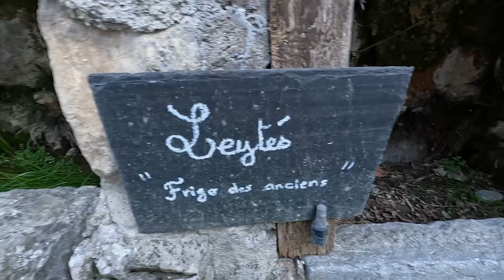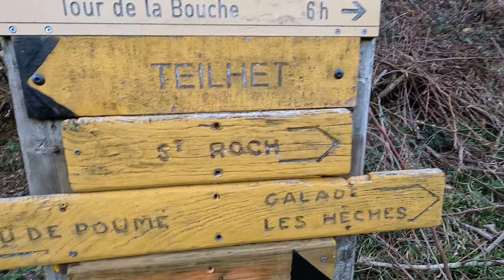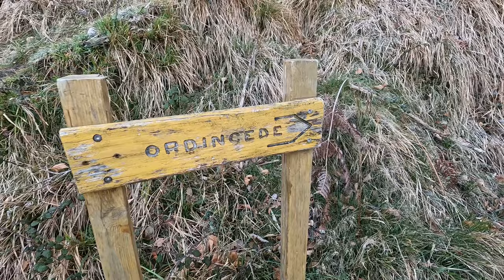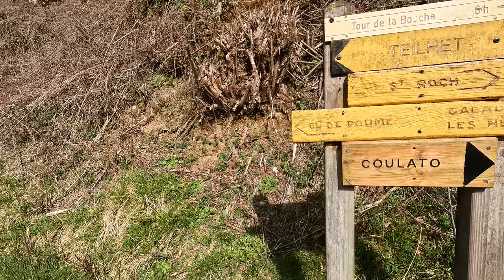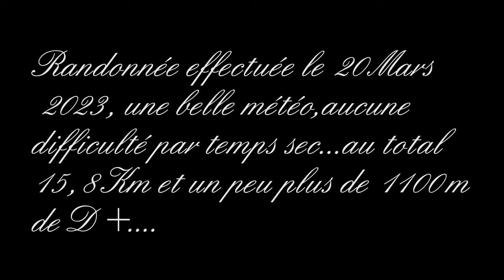Boucle Ordincède - Teilhet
Voici la vidéo de ma randonnée effectuée le 20 Mars 2023.
 Une boucle au départ de Campan pour me rendre dans un premier temps au Courtaou d' Ordincède, puis au petit sommet du Haboura, descente vers le col du Lhéris ensuite direction les cabanes du Teilhet pour ensuite redescendre sur Campan, cette boucle est aussi appelé boucle de la Bouche Belle météo, aucune difficulté par temps sec...
Bon visionnage.
Musiques utilisées dans cette vidéo:

Titre:  Gaia
Auteur: Nova Noma

TITRE
Moonlight
ARTISTE
Azaleh

NOWË - Burning [FREE TO USE]

BXDN - Return :    • |Musique libre de...